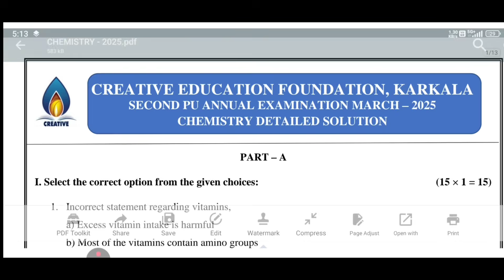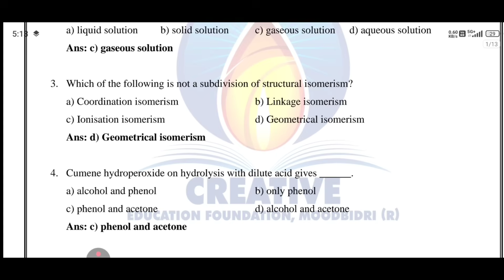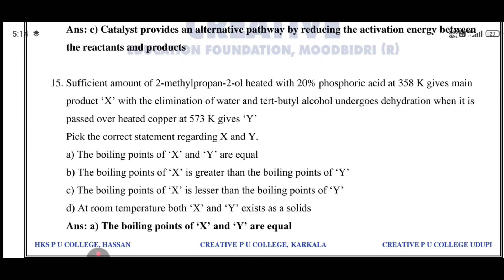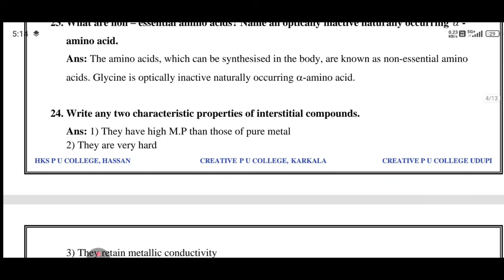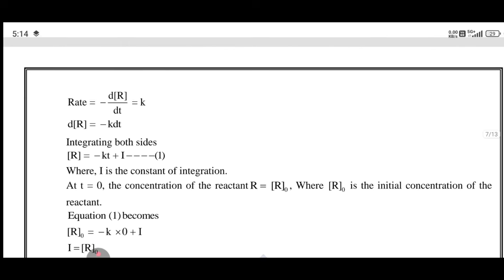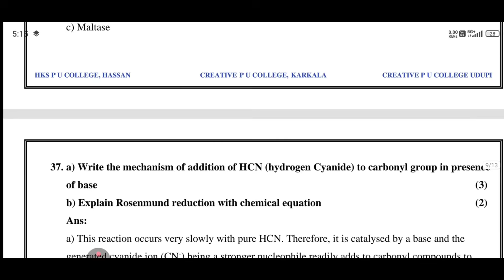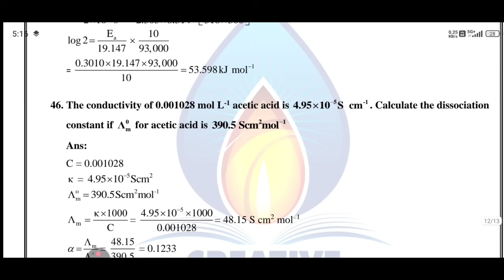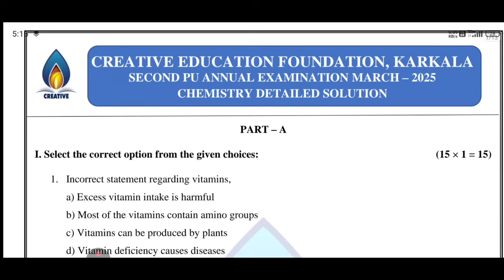CHEMISTRY KEY ANSWERS 2025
Credits - HKS PU COLLEGE HASSAN,
CREATIVE PU COLLEGE, KARKALA,
CREATIVE PU COLLEGE, UDUPI
CREATIVE EDUCATION FOUNDATION, KARKALA